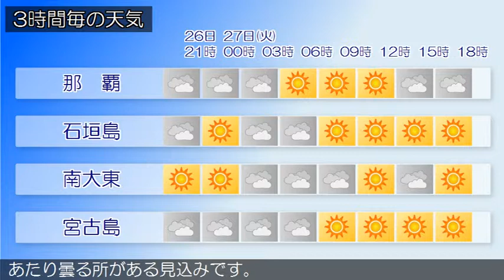2018/03/26 沖縄地方の天気予報 夕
沖縄本島地方では、２８日にかけて空気が乾燥する見込みです。火の元、火の取り扱いに注意してください。沖縄地方は、高気圧に覆われておおむね晴れています。２６日の沖縄地方は、高気圧に覆われておおむね晴れますが、次第に高気圧のへりにあたり曇る所がある見込みです。